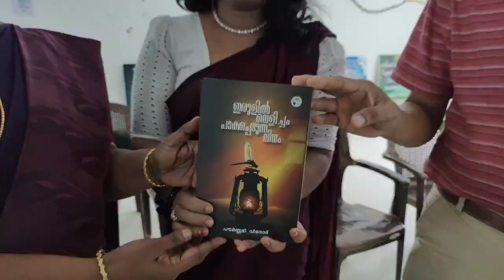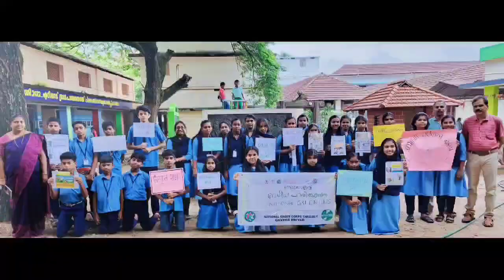വായനദിനം 24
19.06.24